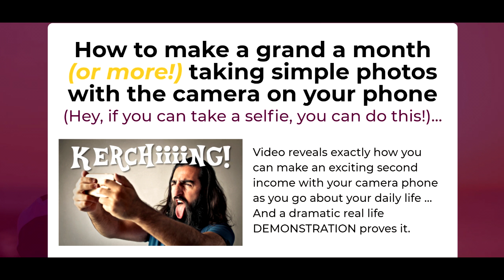make money out of your nokia phone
If you are looking to make money out of your nokia phone
Then click the link below this video and learn everything you need to know
About how to make money out of your nokia phone